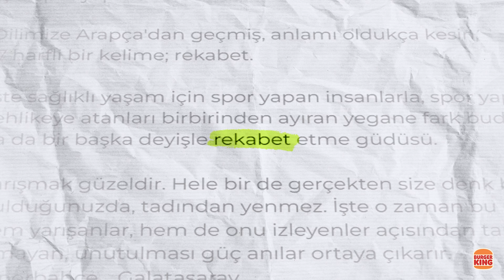MUTLAK REKABET TÜRKİYE: Fenerbahçe - Galatasaray | 3.BÖLÜM (2017-2020)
Türkiye'nin Mutlak Rekabeti; Fenerbahçe - Galatasaray derbisini anlatıyoruz bugün. Serinin 3. bölümünde 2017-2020 arasını inceliyoruz.

Keyifli seyirler!